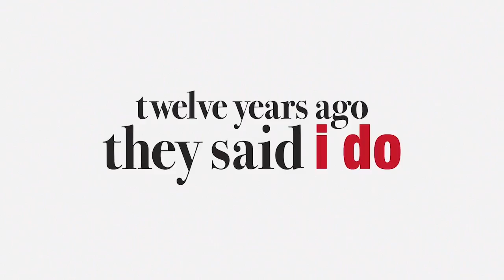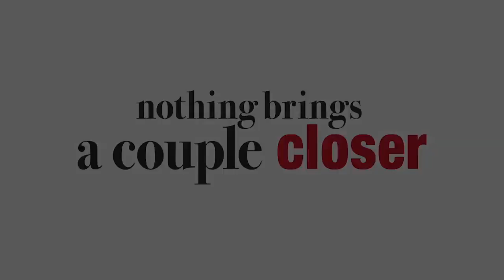Splitting Up Together New TV Show Trailer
Based on the Danish series, “Splitting Up Together” is the story of a couple (Jenna Fischer, “The Office,” Oliver Hudson, “Scream Queens”) whose marriage is reignited by their divorce. Emily Kapnek (“Suburgatory”) writes and serves as executive producer of this new comedy, along with Ellen DeGeneres.